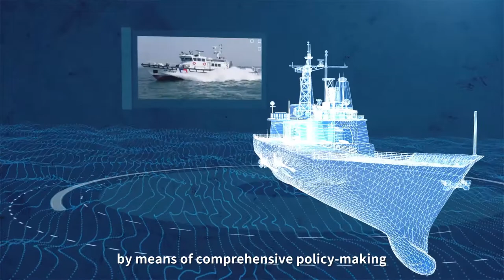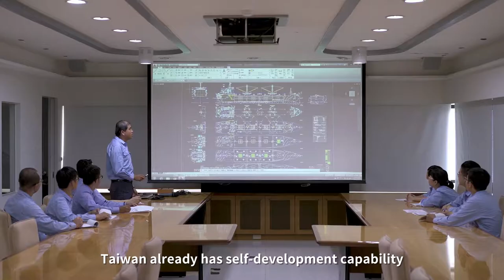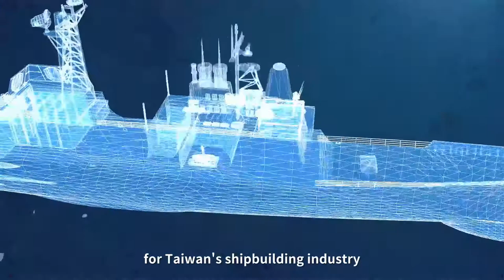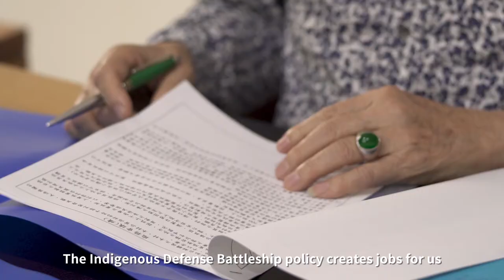【SOIC船舶中心】Taiwan's Indigenous Defense Industry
Indigenous Defense Battleship is a systematic policy, connecting the defense industry and the shipbuilding industry. In our long-term battleship-building projects, from the navy Panshi ship, the Tuo River prototype ship, Tuo River Class ships, amphibious transport dock ships, speed minelayer boats, frigate ships (the prototype ship) and rescue ships, to the sea patrol ships (35, 600, 1000, 2000, 3000 and 4000 tons) in the projects by the Coast Guard Administration, a total of 237 various defense ships are built by shipyards consecutively.